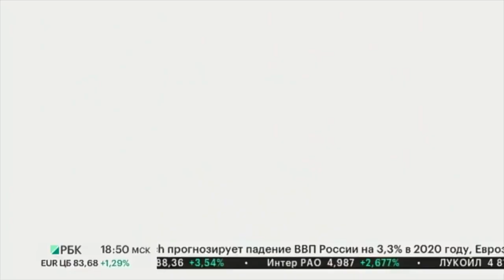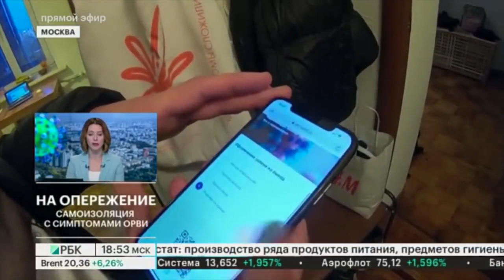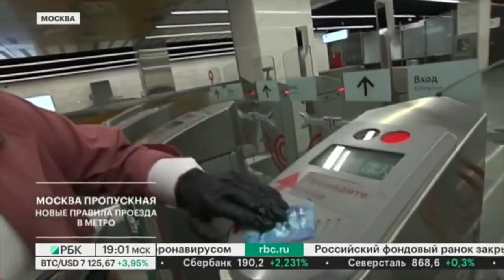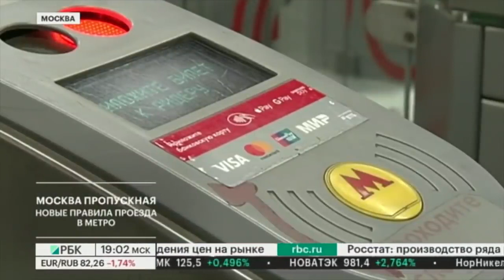23 апреля 2020 г.